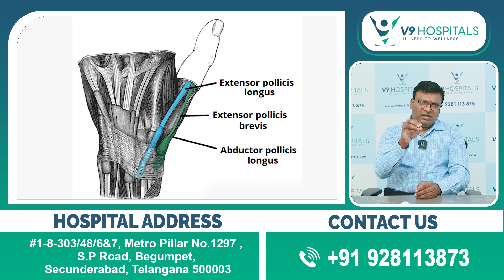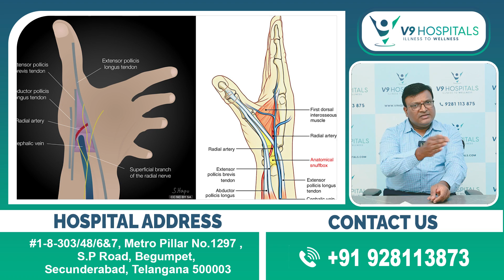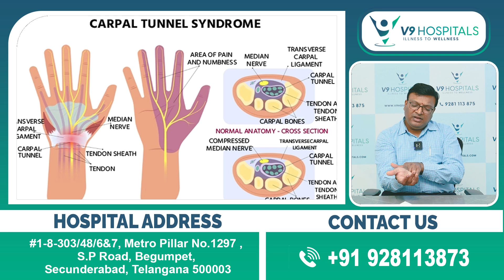చేతి వేళ్ళలో సూదితో గుచ్చినట్టు అనిపిస్తుందా..? | Cause of Wrist Pain & Swelling | V9 Hospitals